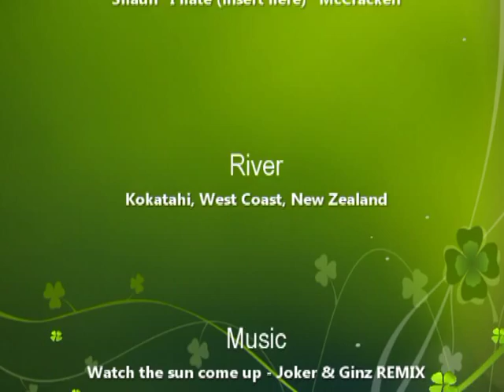Kokatahi with the boys.avi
An afternoon on the Kokatahi River, West Coast, New Zealand

Paddlers:
                Andrew "naked pub guy" Yates
                Ari "I'll catch up fast as" Walker
                B-Rain "sleep in a bus shelter" Urmson
                Chris "I know a good photo we can take" Atkinson
                Shaun "I hate (insert here)" McCracken

Music:      Watch the sun come up - Joker & Ginz REMIX